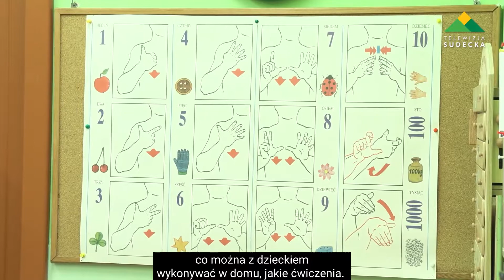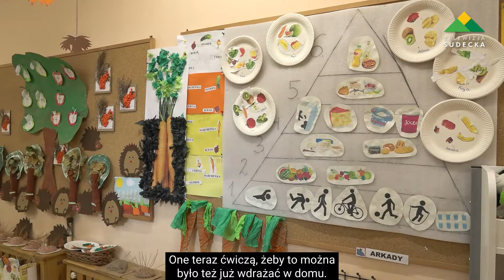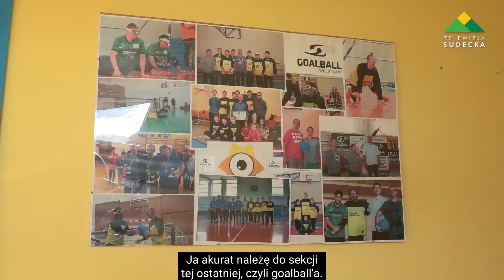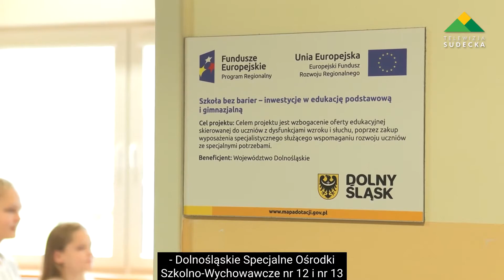Wrocławskie placówki dla osób z niepełnosprawnościami - NAPISY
Dolnośląskie Specjalne Ośrodki Szkolno-Wychowawcze nr 12 i nr 13, znajdujące się we Wrocławiu, to placówki świetnie przygotowane pod kątem potrzeb osób z niepełnosprawnościami.